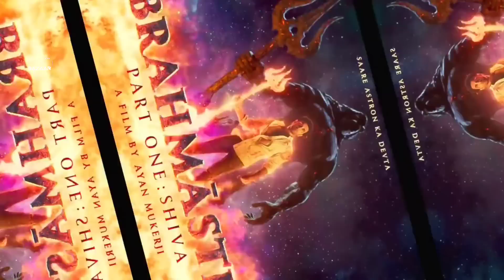Brahmastra Box Office Collection, Ranbir Kapoor, Alia bhatt, Ayan M, Brahmastra Review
ranbir Kapoor alia bhatt Amitabh Bachchan nagarjun mouni roy saurav Gurjar,

Brahmastra 1st Day Box Office Collection,
Brahmastra 2nd Day Box Office Collection,
Brahmastra Box Office Collection Day 1, Brahmastra day 1 collection, Brahmastra vs Bahubali, Brahmastra vs RRR, Brahmastra Vs Kgf 2, Brahmastra Movie Collection,

Brahmastra 1st Weekend Box Office Collection,
Brahmastra USA Box Office Collection,
Brahmastra 3 Days Total Collection,
Brahmastra 3rd Day Box Office Collection,
Brahmastra Worldwide Box Office Collection Day 3,
Brahmastra Record Breaking Collection,
Worldwide box office collection of Brahmastra,
Brahmastra 4th Day Box Office Collection,
Brahmastra Box Office Collection Day 4,
Brahmastra Beat Kgf 2,
Brahmastra Worldwide Total Collection,
Brahmastra Hit or Flop,
Brahmastra Box Office Status,
Brahmastra Official Collection,
Brahmastra Hindi Collection,
Brahmastra Telugu Collection,